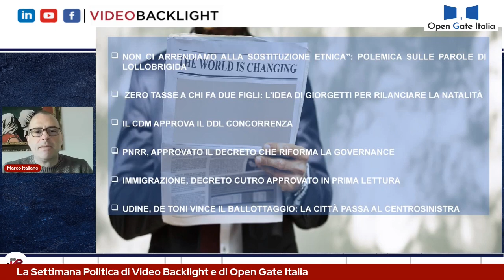SOSTITUZIONE ETNICA DDL CONCORRENZA DE TONI VINCE A UDINE DECRETO CUTRO E DECRETO PNRR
videoBacklight e Open Gate Italia raccontano la sintesi della settimana politica in pochi minuti

00:09 INTRODUZIONE
00:44 NON CI ARRENDIAMO ALLA SOSTITUZIONE ETNICA”: POLEMICA SULLE PAROLE DI
01:22 ZERO TASSE A CHI FA DUE FIGLI: L’IDEA DI GIORGETTI PER RILANCIARE LA NATALITÀ
02:04 IL CDM APPROVA IL DDL CONCORRENZA
03:11 PNRR, APPROVATO IL DECRETO CHE RIFORMA LA GOVERNANCE
03:54 IMMIGRAZIONE, DECRETO CUTRO APPROVATO IN PRIMA LETTURA
04:24  UDINE, DE TONI VINCE IL BALLOTTAGGIO: LA CITTÀ PASSA AL CENTROSINISTRA